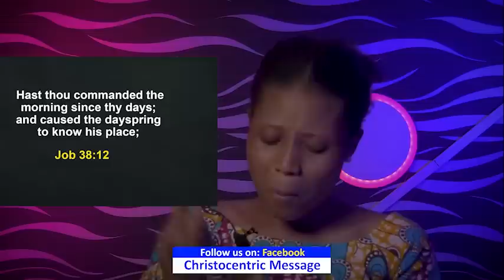THURSDAY SECRETS, 5th APRIL 2022 | Apostle Joshua Selman | Commanding Your Morning